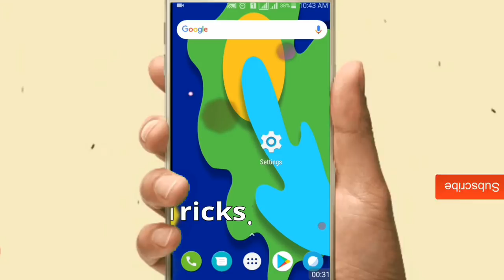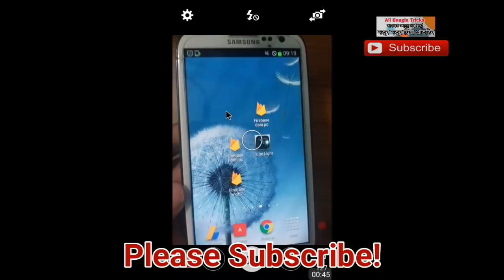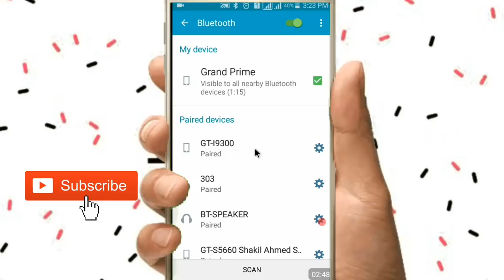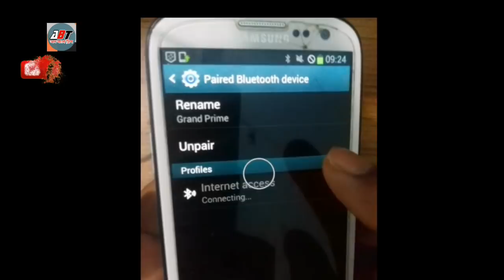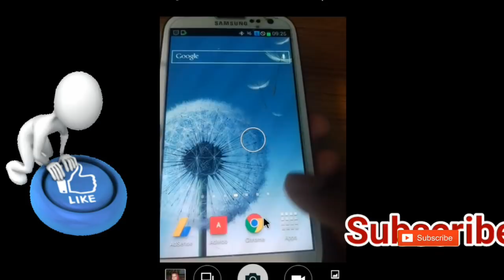Bluetooth ছাড়া আর কি করা যায় এটা দিয়ে দেখলে অবাক হবেন! secret options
Bluetooth দিয়ে কী করা যায় দেখুন। অবিশ্বাস্য! secret options of android phone. Android phone bluetooth hidden features and secret settings bangla. All bangla tricks share this New secret setting  of Android phone.

NB: All the pictures/ images and clip shown in this video belongs to the owners.